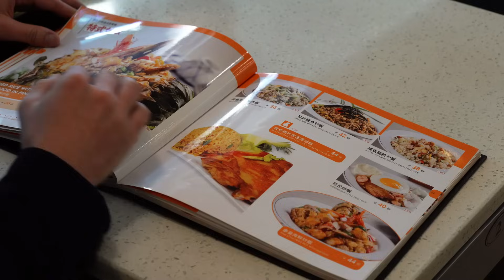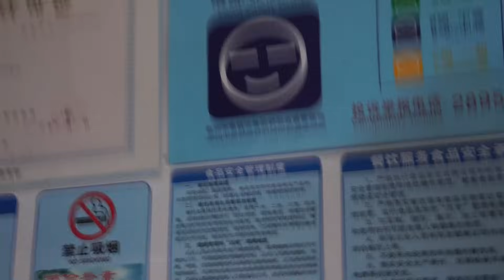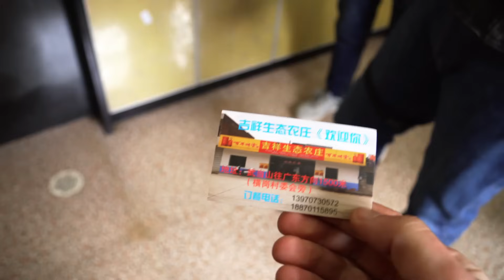What is Real Chinese Food?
Do you know what is considered real Chinese food? It certainly is not your lo mein, pork fried rice, and sesame chicken. We live in China, and are lucky enough to eat real Chinese food everyday. But the real excitement comes when you go to the countryside in different Chinese provinces. That's when you see the real culinary diversity show it's head.
Is it dirty? Yeah, a lot of the time...
Is it delicious? Yes! Most of the time.
Does it get boring? No.

China is known for it's food, so come with us as we go dig up some local grub in a random village in the Chinese countryside and compare it to food that we get in the cities in China.